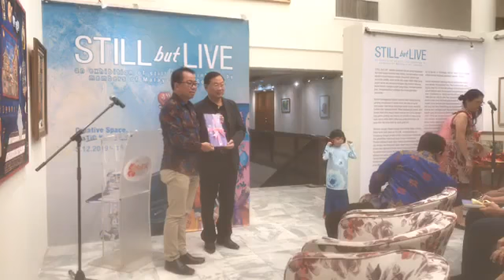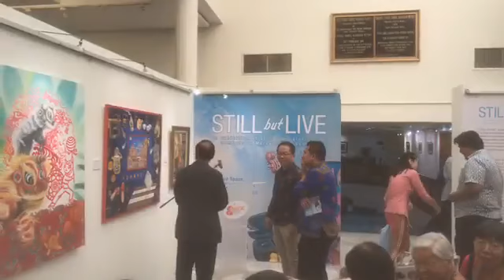Ucapan Pembukaan Pameran 'Still But Live'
Majlis Perasmian Pameran STILL but LIVE
an exhibition of still life painting by members of Malaysia Art Society
Dirasmikan oleh Dato’ Alex Chai

12 Disember 2019 | Khamis | 3.00 pm
Bertempat di Creative Space, MaTiC Kuala Lumpur